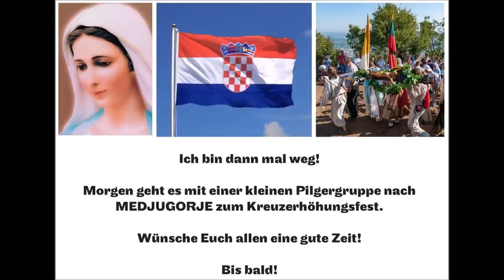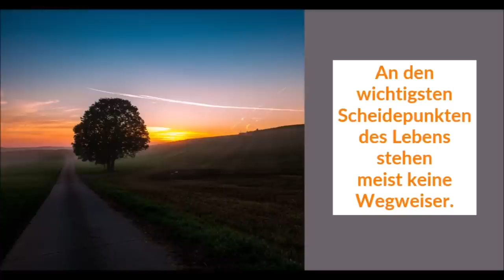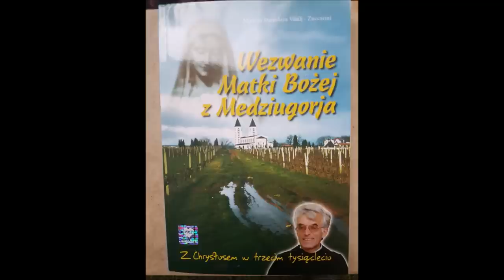Medjugorje - Rudi's Best Pictures - Anniversary Message - Euch. Adoration LIVE!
Almost every picture you see here is from my friend and photographer Rudolf Baier, Friedberg, Germany!
Thank you Rudy you are doing a good job!

Why Medjugorje?
I could'nt cry for 22 years!
Now, after being there
at times I cry out of joy!

Warum Medjugorje?
Ich konnte 22 Jahre nicht mehr weinen!
Nun nachdem ich dort gewesen bin
weine ich wieder - meistens vor Glück!

Peace to all! Happy 38th Anniversary! Below, please find the official English translation of Our Lady's 38th Anniversary message given to Marija, and provided by the Information Center in Medjugorje.

Thank you Blessed Mother for appearing in Medjugorje for 38 years, and for all your messages, and the countless graces given to all those that approach you with an open heart.

In addition to the message given to Marija below, It is also Ivanka's annual apparition with Our Lady. The apparition, which lasted 4 minutes,and  took place at Ivanka’s family home. Only Ivanka’s family was present at the apparition. After the apparition, Ivanka said: Our Lady gave the following message: "Little children, pray, pray, pray."

We still have room on most pilgrimages this year to Medjugorje staying with Mirjana.

Our next mailing will be Our Lady's July 2, 2019 message to Mirjana.

God Bless!
Steve and Ana Shawl
The Medjugorje Web

June 25, 2019 Message to Marija

"Dear children! I am thanking God for each of you. In a special way, little children, thank you for having responded to my call. I am preparing you for the new times that you may be firm in faith and persevering in prayer, so that the Holy Spirit may work through you and renew the face of the earth. I am praying with you for peace which is the most precious gift, even though Satan wants war and hatred. You, little children, be my extended hands and proudly go with God. Thank you for having responded to my call."